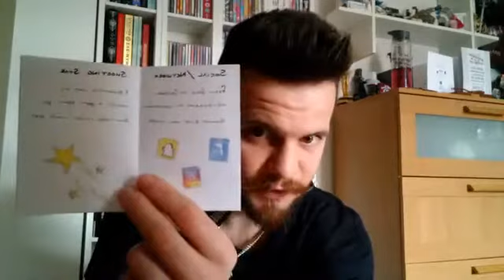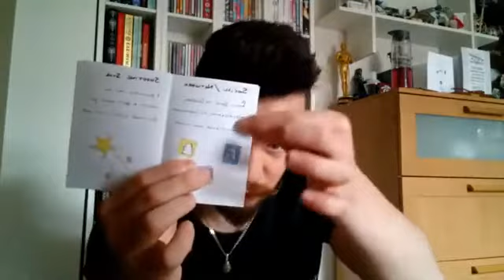Virtual Wellbeing: Poetry with Punch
Join Matt for 30 minutes of writing poetry - Ideal for children but even adults can join in!

BrumTogether StayInWorkOut Find all our previous activities on our on-demand activity finder